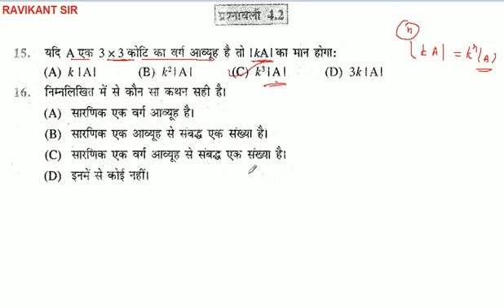निम्नलिखित में से कौन सा कथन सही है। सारणिक एक वर्ग आव्यूह है।